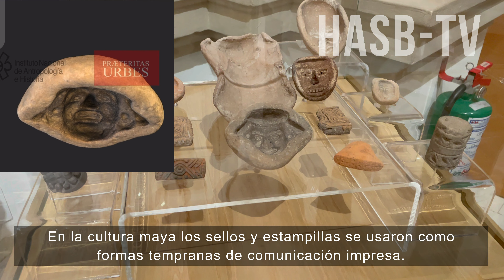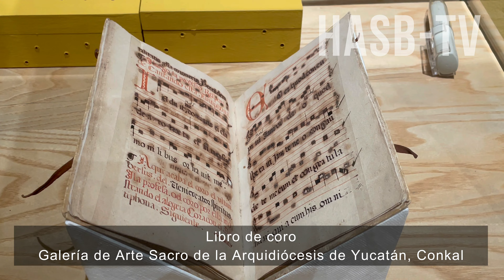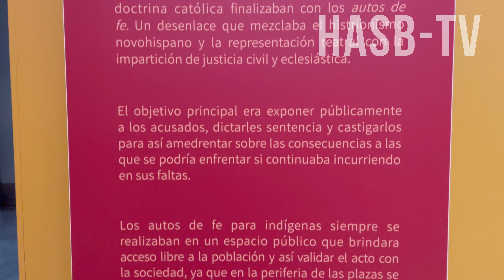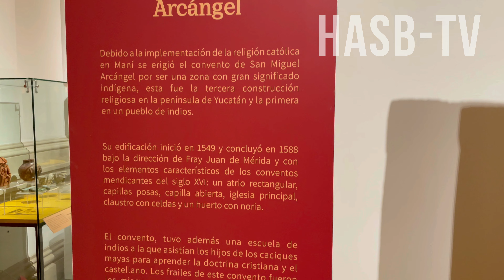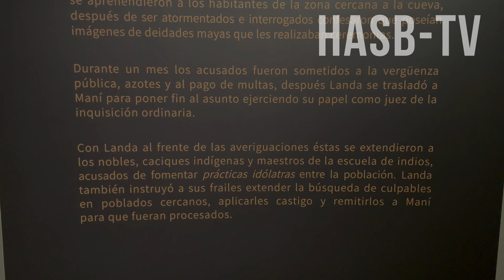MÉRIDA PALACIO CANTÓN Ídolos Persistencias Resistencias 2023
Visita breve al Museo Palacio Cantón, Mérida, Yucatán. Esposición: Ídolos Persistencias / Resistencias. Visita efectuada el 16 de mayo de 2023.

Le invito a visitar esta exposición ya que está en sus últimas semanas: Museo Palacio Cantón, Paseo de Montejo, Mérida, Yucatán.

En fragmentos el Dr. John Chuchiak IV platica acerca de algunas piezas que están en la exposición, relacionada con el "Auto de fe de Maní".
En la exposición las piezas tienen un código QR, algunos aparecen en este vídeo. Si los escanea con su teléfono móvil, podrá ver esa misma pieza a detalle y la puede girar y voltear para ver otra perspectiva.